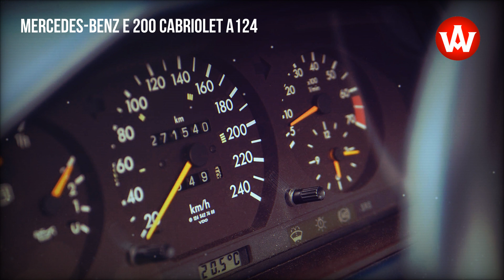Mercedes-Benz E 200 Cabriolet A124 the ideal convertible, 1995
Mercedes E 200 Cabriolet A124
Year: 1995
Mileage: 271000 km
Capacity: 1998 cm³
Fuel type: Petrol
Gearbox: Manual
Power: 136 HP

Equipment:
- ABS,
- Electric front and rear windows,
- Driver and passenger airbag,
- alarm,
- non-factory radio with CD,
- electrically adjustable mirrors,
- alloy wheels,
- automatic air conditioning,
- leather upholstery,
- central locking,
- immobilizer,
- power steering,

source: gieldaklasykow.pl